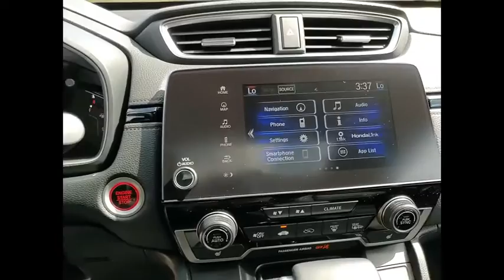2020 Honda CR-V St Charles IL S6909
2020 Honda CR-V Touring

2020 Honda CR-V Touring